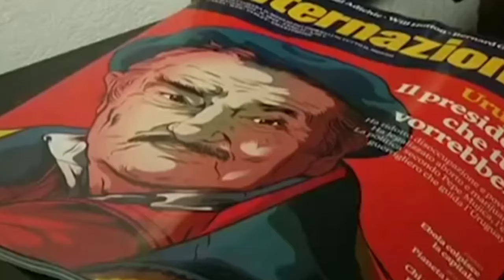পৃথিবীর সবচেয়ে গরিব প্রেসিডেন্ট